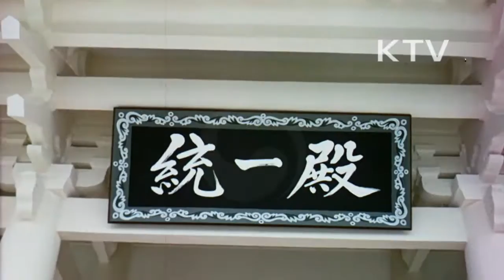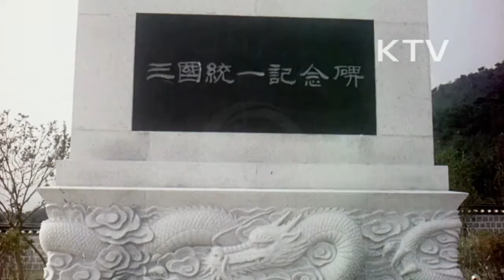대한뉴스 제 1151호-통일전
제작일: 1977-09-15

박정희 대통령, 통일전 준공식 시찰(경주 남산)
-2만여평 대지에 신라 건축양식을 최대한 살려 본전,화랑, 서원문, 흥국문을 세우고 돌담을 쌓아 새로운 유적지로 탄생
-문화재 관리국이 1년5개월 만에 완성
-박정희 대통령, 박근혜, 박지만 통일전 흥국문 앞에서 테이프 컷팅
-박정희 대통령 본당에서의 분향
-태종 무열왕, 문무왕, 김유신 장군의 영정을 모신 통일전 본당과 경내를 시찰
-회랑에 걸려있는 삼국통일의 사실을 담은 기록화 관람
-"본전의 단청과 기둥의 빛깔이 잘 조화를 이루고 있으니 다른 옛 건물들도 통일전을 기준으로 하라"고 지시
-통일의 염원 표명
-김성진 문화공보부장관 안내로 삼국통일 기념비와 사적비를 살펴봄.